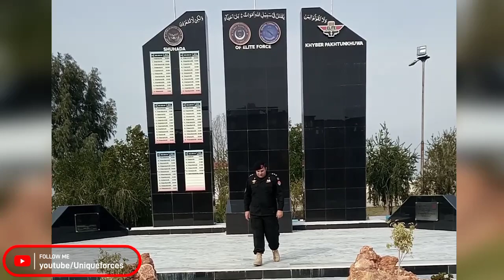Watana darna zar | Elite Force Khyber Pakhtunkhwa